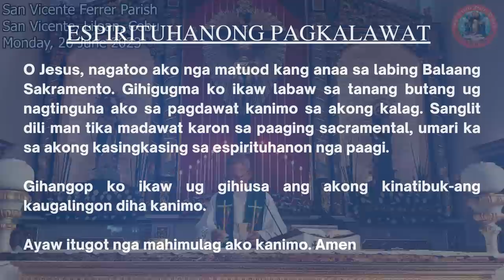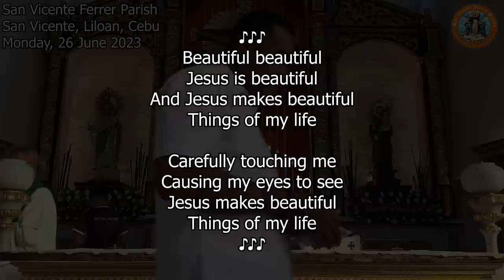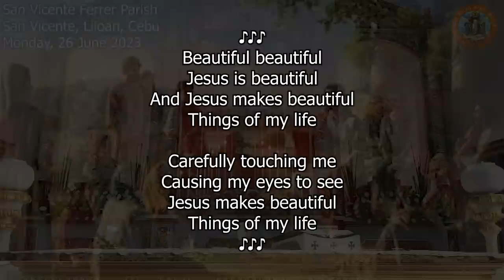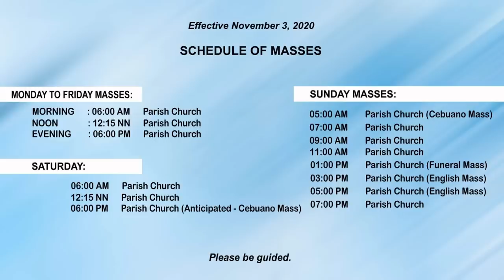"Unsay gipasabot sa 'Ayaw Paghukom?'" - 6/26/2023 Misa ni Fr. Ciano Ubod sa SVFP.